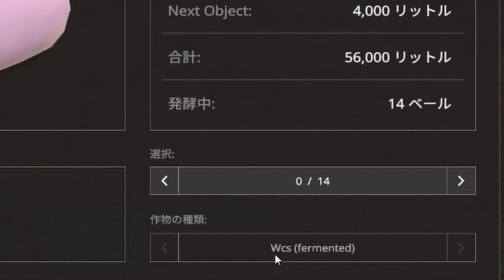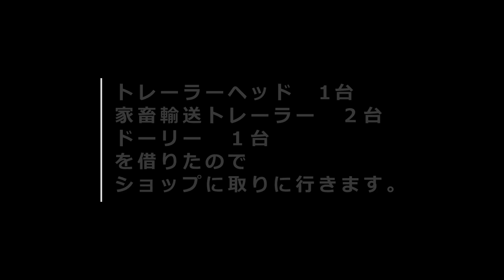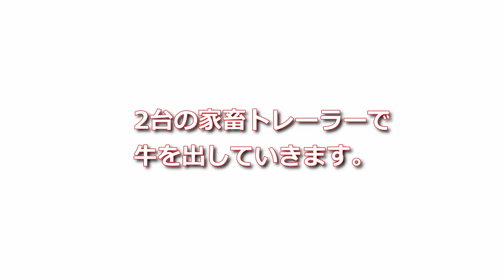【ファーミングシミュレーター19】11 牛600頭飼育可能！大型牛舎に建て替えします。スラリー増量を目的に牛の飼育規模拡大を画策！目指せ『大農場』2nd【 FS19 Seasons】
今回は、スラリー増量を目的に牛の飼育規模拡大を画策し、以前も使用していた外部MODの牛600頭飼育可能な大型牛舎【LIZARD Grosser Kuhstall】に、デフォルトの200頭牛舎から建て替えします。

【ファーミングシミュレーター19】で、MODマップ『ラーヴェンスベルク』のMaizePlus適応版を使用して【Seasons（GEO：オランダ）】と【 Precision Farming（精密農業）】と【MaizePlus（サイレージ拡張MOD）】を導入し、再度、大農場を目指して農場経営を楽しんでいこうと思います！

なお、設置できる生産物の買い取り施設MODは使用しますが、ただ資金を無造作に増やすバランスブレーカー的な資金チートMOD（政府の補助金看板）などは使いません。
週１～２本を目安に【ファーミングシミュレーター19】の実況動画を投稿していますので、気軽に楽しんでくれると嬉しいです(*´ڡ`●)

【ファーミングシミュレーター19】の再生リストです。
1本目から見ていない方はこちらからどうぞ！(`･ω･´)b

■DOVA-SYNDROME
■MusMus
■効果音ラボ
■魔王魂
■甘茶の音楽工房
■【zukisuzuki - Courage】